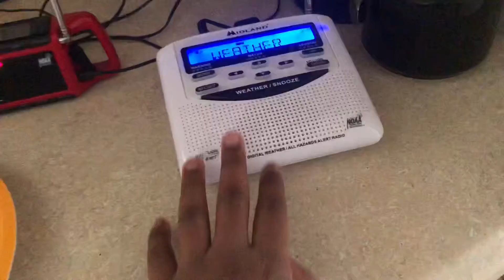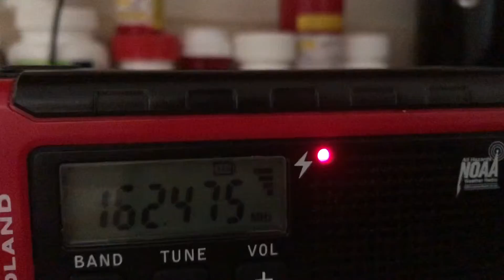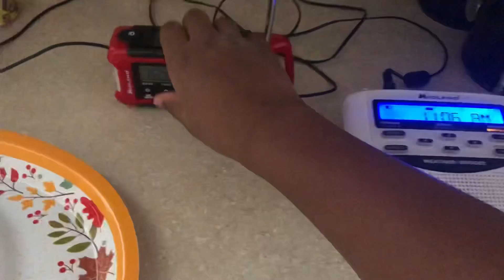Required Weekly Test - EAS #157 - 11/18/2020